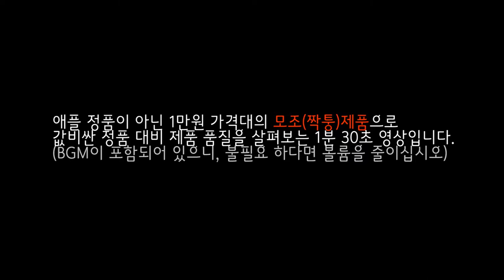아이폰7,8용 정품 모조(짝퉁)실리콘 케이스 1분 살펴보기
동영상 설명 :
영상은 국내 오픈 마켓에서 쉽게 접할 수 있는 1만원대의 아이폰 7,8용 짝퉁 실리콘 케이스 입니다.
(애플 정품은 5만원 내외의 가격대를 형성하고 있습니다)

*정품대비 품질은 떨어지겠지만, 소모품으로 생각하고 1만원 4개 색깔별로 사는 것이 더 유리할 수도 있겠다는 생각도 문득 들었습니다.